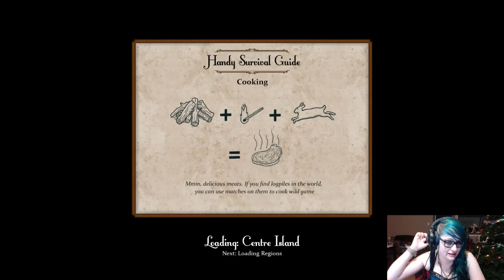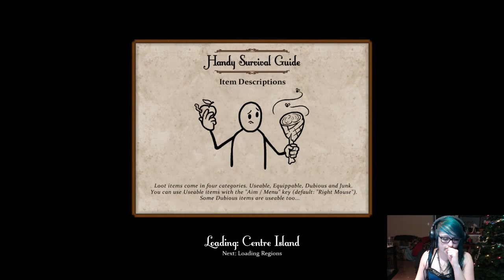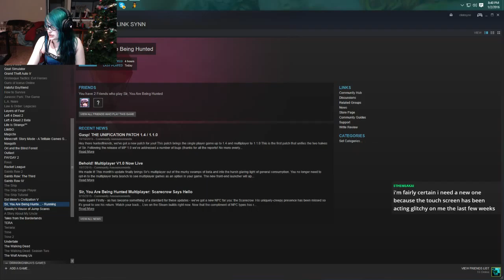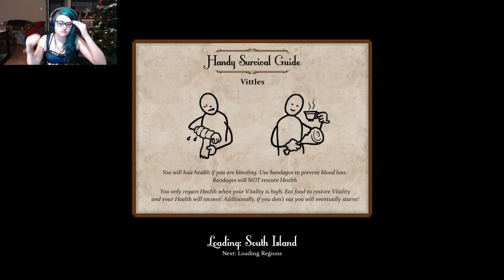Sir, you've beaten the game! (Part 1)